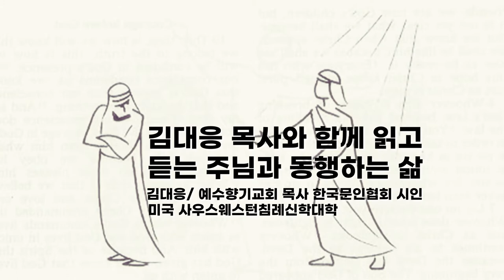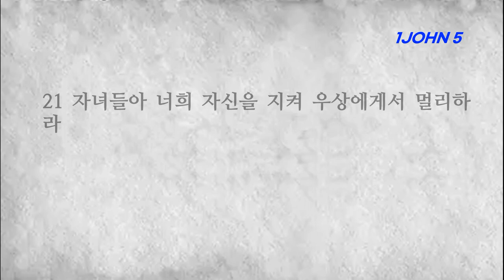요한일서5장 세상을 이기는 승리는 우리의 믿음이다 하나님의 뜻대로 구하면 들어주신다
■요한일서 5장■
1 예수께서 그리스도이심을 믿는 자마다 하나님께로부터 난 자니 또한 낳으신 이를 사랑하는 자마다 그에게서 난 자를 사랑하느니라
2 우리가 하나님을 사랑하고 그의 계명들을 지킬 때에 이로써 우리가 하나님의 자녀를 사랑하는 줄을 아느니라
3 하나님을 사랑하는 것은 이것이니 우리가 그의 계명들을 지키는 것이라 그의 계명들은 무거운 것이 아니로다
4 무릇 하나님께로부터 난 자마다 세상을 이기느니라 세상을 이기는 승리는 이것이니 우리의 믿음이니라
5 예수께서 하나님의 아들이심을 믿는 자가 아니면 세상을 이기는 자가 누구냐
6 이는 물과 피로 임하신 이시니 곧 예수 그리스도시라 물로만 아니요 물과 피로 임하셨고 증언하는 이는 성령이시니 성령은 진리니라
7 증언하는 이가 셋이니
8 성령과 물과 피라 또한 이 셋은 합하여 하나이니라
9 만일 우리가 사람들의 증언을 받을진대 하나님의 증거는 더욱 크도다 하나님의 증거는 이것이니 그의 아들에 대하여 증언하신 것이니라
10 하나님의 아들을 믿는 자는 자기 안에 증거가 있고 하나님을 믿지 아니하는 자는 하나님을 거짓말하는 자로 만드나니 이는 하나님께서 그 아들에 대하여 증언하신 증거를 믿지 아니하였음이라
11 또 증거는 이것이니 하나님이 우리에게 영생을 주신 것과 이 생명이 그의 아들 안에 있는 그것이니라
12 아들이 있는 자에게는 생명이 있고 하나님의 아들이 없는 자에게는 생명이 없느니라
13 내가 하나님의 아들의 이름을 믿는 너희에게 이것을 쓰는 것은 너희로 하여금 너희에게 영생이 있음을 알게 하려 함이라
14 그를 향하여 우리가 가진 바 담대함이 이것이니 그의 뜻대로 무엇을 구하면 들으심이라
15 우리가 무엇이든지 구하는 바를 들으시는 줄을 안즉 우리가 그에게 구한 그것을 얻은 줄을 또한 아느니라
16 누구든지 형제가 사망에 이르지 아니하는 죄 범하는 것을 보거든 구하라 그리하면 사망에 이르지 아니하는 범죄자들을 위하여 그에게 생명을 주시리라 사망에 이르는 죄가 있으니 이에 관하여 나는 구하라 하지 않노라
17 모든 불의가 죄로되 사망에 이르지 아니하는 죄도 있도다
18 하나님께로부터 난 자는 다 범죄하지 아니하는 줄을 우리가 아노라 하나님께로부터 나신 자가 그를 지키시매 악한 자가 그를 만지지도 못하느니라
19 또 아는 것은 우리는 하나님께 속하고 온 세상은 악한 자 안에 처한 것이며
20 또 아는 것은 하나님의 아들이 이르러 우리에게 지각을 주사 우리로 참된 자를 알게 하신 것과 또한 우리가 참된 자 곧 그의 아들 예수 그리스도 안에 있는 것이니 그는 참 하나님이시요 영생이시라
21 자녀들아 너희 자신을 지켜 우상에게서 멀리하라